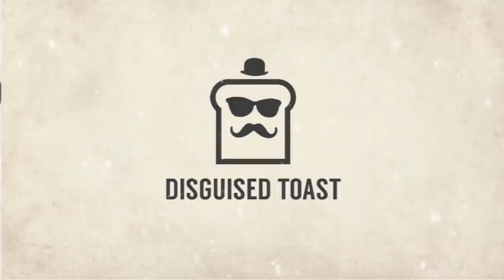There is a viable Priest Deck, IT IS AMAZING! | Resurrect Priest | Descent of Dragons | Hearthstone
Join Disguised Toast in an epic adventure, with the quest of victory.

Since the Cheapest and Strongest Face Hunter Deck is still the most played deck on the ladder,
and a good counter deck has already been found. That doesn't mean it should stop there!
So, with that said. Today, Toast explores one of the last viable Priest Deck,
the Quest Resurrect Priest Deck.

Will toast be able to obtain the win? I hope you guys enjoy this Hearthstone Descent of Dragons expansion episode! Happy holidays!